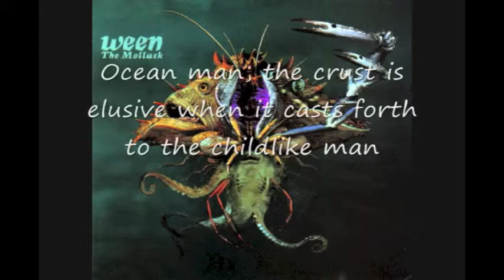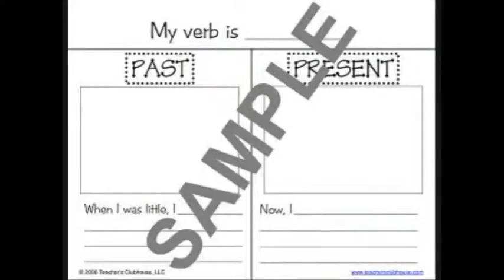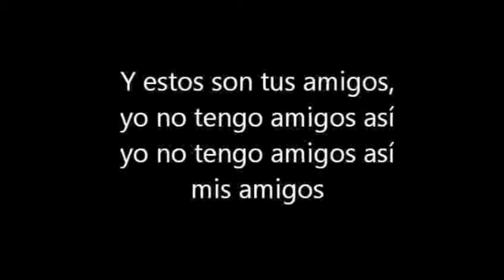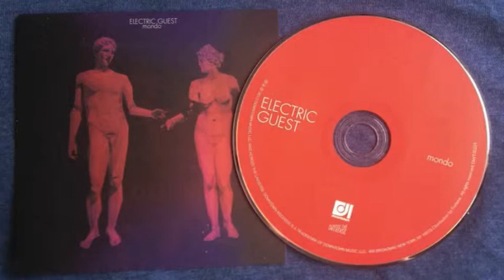Mês passado no everyday1music.com - Julho // 2012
Lista das músicas:
01.jul - music 909 - ♫ Morrissey - Suedehead
02.jul - music 910 - ♪ Big Star - Thirteen
03.jul - music 911 - ♫ Ween - Ocean Man
04.jul - music 912 - ♫ Ida Maria - Bad Karma
05.jul - music 913 - ⚂♪ The Dodoz - Bet
06.jul - music 914 - ♫ Captain Black Heart - Seven Years
07.jul - music 915 - ♫ Astronautalis feat. Tegan Quin - Contrails
08.jul - music 916 - ♪ The Weakerthans - Aside
09.jul - music 917 - ♫ Led Zeppelin - Tangerine
10.jul - music 918 - ♫ Little Barrie - Tip it Over
11.jul - music 919 - ♪? We Have Band - Where Are Your People?
12.jul - music 920 - ♪ Agnes Obel - Avenue
13.jul - music 921 - ♬ Nephew - Va Fangool!
14.jul - music 922 - ♬ WhoMadeWho - Inside World
15.jul - music 923 - ♫ Deadeye Dick - New Age Girl (Dumb and Dumber OST)
16.jul - music 924 - ♪ Dios Malos - You Got Me All Wrong
17.jul - music 925 - ♪ The Moonstones - Enough
18.jul - music 926 - ♫ Chef'Special - Birds
19.jul - music 927 - ♬ Lee Jay Cop - Monkey Shaker
20,jul - music 928 - ♪ Masha Qrella - Bluebottle
21.jul - music 929 - ⇄♪ Blind Melon - Change
22.jul - music 930 - ♫ Tame Impala - Solitude Is Bliss
23.jul - music 931 - ♪ Biorn Borg - Iceborg
24.jul - music 932 - ♥♪ The Raveonettes - Heart of Stone
25.jul - music 933 - ♫ Delta Spirit - Streetwalker
26.jul - music 934 - ♬ Electric Guest - Awake
27.jul - music 935 - ♫ War - Why can't we be friends
28.jul - music 936 - ♬ Laibach - Under The Iron Sky (Iron Sky OST)
29.jul - music 937 - ☞♪ Bad Books - Please Move
30.jul - music 938 - ♫ Man Man - Knuckle Down
31.jul - music 939 - ♫ Pato Fu - Antes que seja tarde